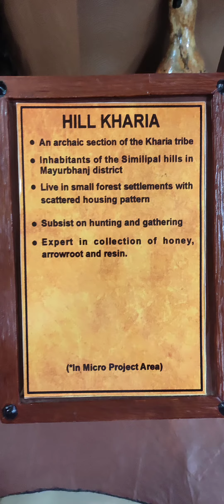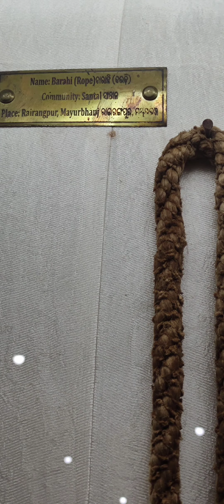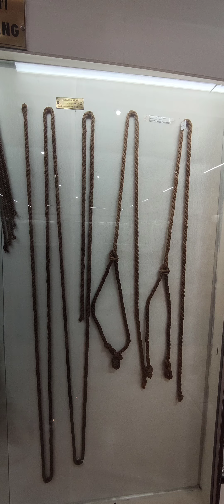tribal art museum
tribal people lifestyle